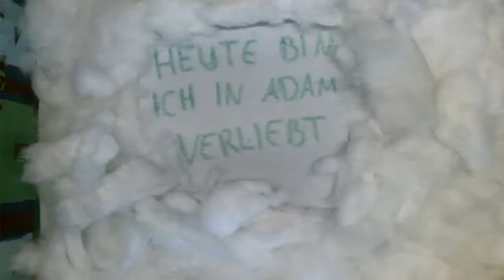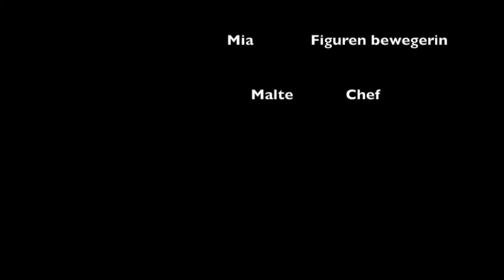BUCHSTABEN IM SCHNEE